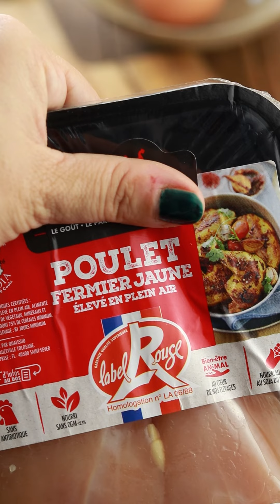Des croustillants de Poulet facile !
[ Technique ] Réussir ses croustillants de Poulet Fermier des Landes